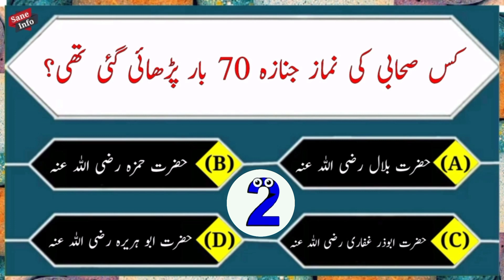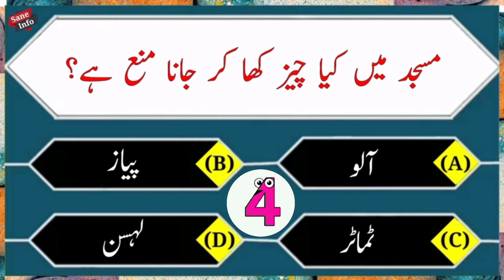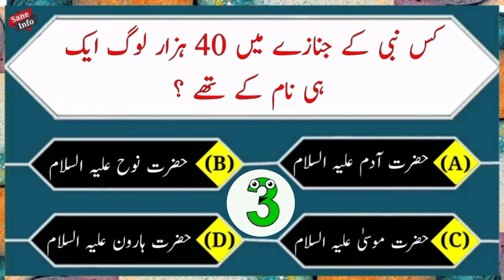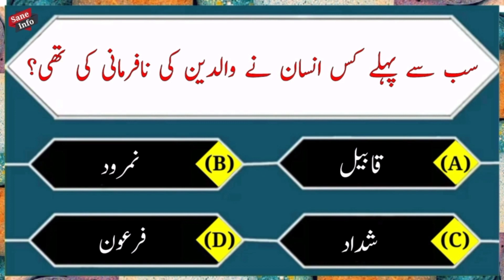Islamic questions answer | Islamic sawal jawab | Islamic quiz | Islamic Paheliyan | Sane Quiz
My name is Muhammad Ali. This channel is very informative. In this channel you know about Islamic information & knowledge.

         In this channel you know about islam. In this channel I collect all type of information about Islam like ambiya Karam, Islamic Riddles, islamic facts and information. And also information about Quran Pak.

Top Playlists on my YouTube channel

1-   Ambiya Karam | Prophets

3- General Knowledge of Quran

4- Islamic Shorts

1-  Hazrat Adam a.s | Part 1 | Islamic general knowledge | Islamic question answer | Islamic sawal jawab

2-  Hazrat Adam a.s | Part 2 | Islamic question answer | Islamic knowledge | Islamic sawal jawab | info

3-  Hazrat Adam a.s | Part 3 | Islamic question answer | islamic sawal jawab |Islamic information | Info

4-  Hazrat Adam a.s | Part 4 | Islamic question answer | Islamic Quiz |Islamic sawal jawab | knowledge

5-  Hazrat Adam a.s | Part 5 | Islamic question answer | Islamic sawal jawab | islamic information | GK

6-  Hazrat Nouh a.s | Part 1| Islamic General Knowledge | Islamic question answer | sane Info | Islamic

7- Hazrat Nouh a.s | Part 2 | Knowledge about Hazrat nouh a.s | Islamic information | Islamic question

8- Quran Pak Sawal | Part 1 | Questions And Answers About Quran | Islamic General Knowledge | Islamic

9- Quran Pak Sawal | Part 2 | Answer Questions About Quran | General Knowledge About Quran | @saneinfo

10- Quran Pak Sawal | Part 3 | Islamic general knowledge quiz | General knowledge | Islamic question gk

11- Islamic General Knowledge in Urdu | Paheliyan with Answers | Common Sense Test | Sane information 4U

12- Islamic Sawal In Urdu |Riddles About Islam |Islamic Knowledge |Sane Information |Islamic Paheliyan

Credit:

F I N - [Free Islamic Nasheeds] Is An YouTube Channel Were We'll Upload
Best Copyright-Free (Halal) Music & Nasheeds, For Content Creators.

YouTube Videos, But You Must Include The Following In Your Video Description (Copy & Paste):

Song: Unknown
Artist: Unknown